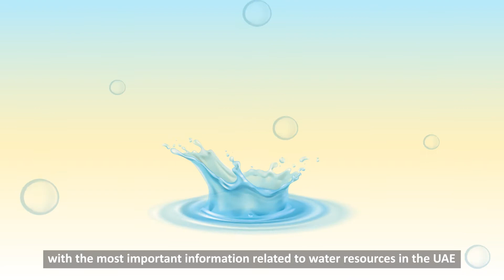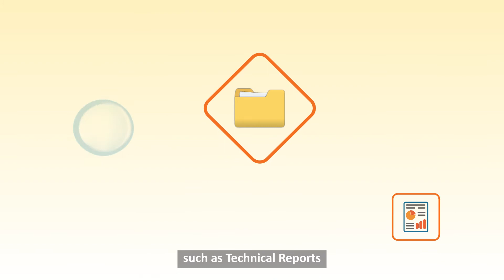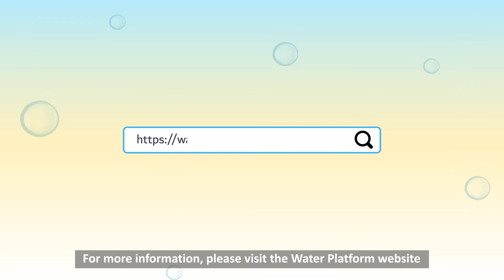United Arab Emirates Water Platform